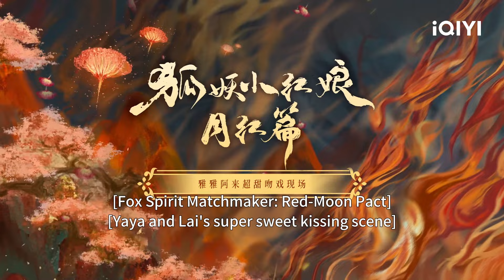BTS: How did Yang Mi and Gong Jun film the kissing scene? | 狐妖小红娘月红篇 | iQIYI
Yang Mi and Gong Jun join hands to protect love and peace, let’s come to Tushan to bond together! 💗

【Introduction】The series follows the story of Tushan Honghong, a fox spirit from the righteous Tushan Fox Clan, portrayed by Yang Mi. She saves Dongfang Yuechu, a human youth pursued by his lifelong enemy, by chance. As they spend time together in Tushan, a bond gradually forms between them. Ultimately, they join forces with their loved ones to combat the forces of evil in order to fulfill their shared desire for peace between their two clans.

【Cast】Yang Mi, Gong Jun, Guo Xiaoting, Miles Wei, Hu Lianxin, Wen Zhengrong, Zhu Xudan, Yang Shize, Chen Yao, Mao Zijun, Chen Duling, Zhang Linghe